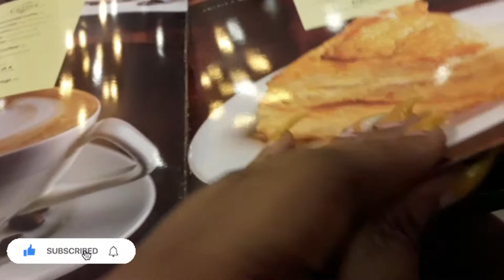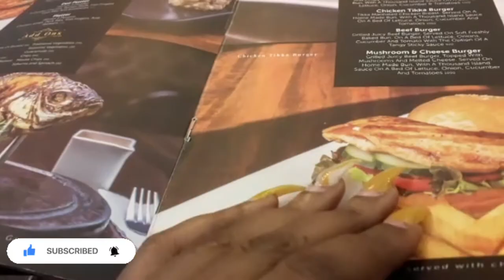grwm for a lunch date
hey loves ❤,
been a minute. ..am back with a mini get ready with me vlog, hope you enjoy as I take you to lunch with me 😘